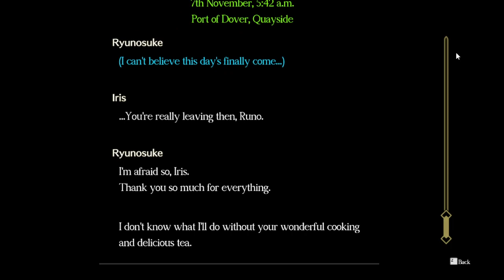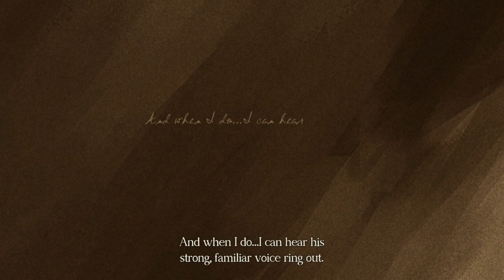The Great Ace Attorney 2 Resolve PC Walkthrough part 69 - END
Another great finale to an amazing courtroom drama game!